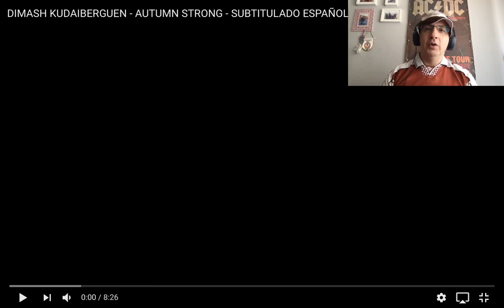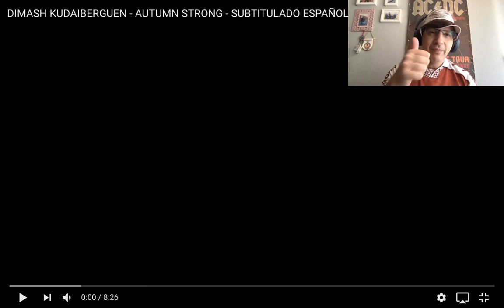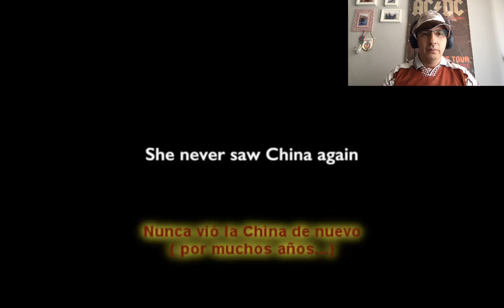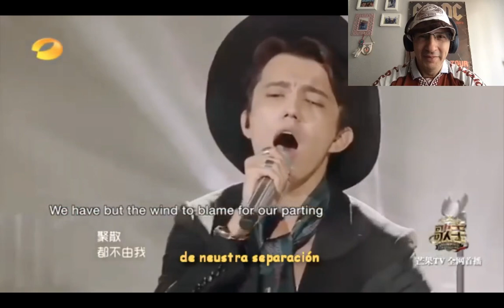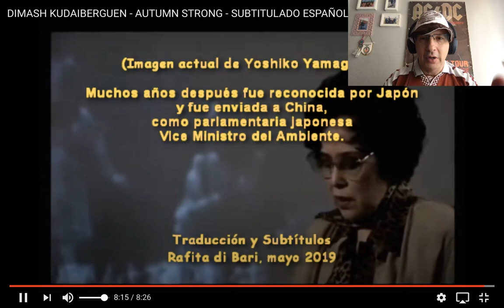REACCIÓN AUTUMN STRONG de DIMASH en THE SINGER 2017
Muy buenas , vamos con la primera canción del día. Es el turno de la canción Autumn Strong de DIMASH en The Singer 2017.

Pedida por:

Moni González
Jorge Tello
Susana Ferroni
Sinergia DQ
Alicia Diacono

Propiedad del vídeo:

Rafita Di Bari

Un abrazo!!!